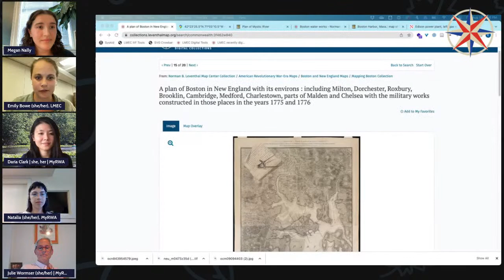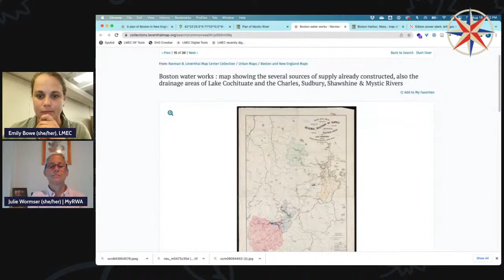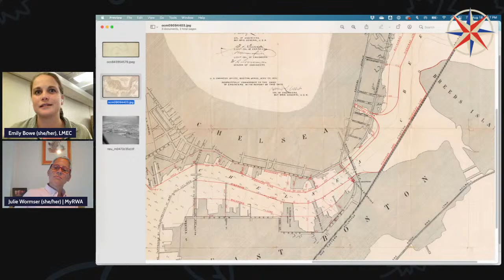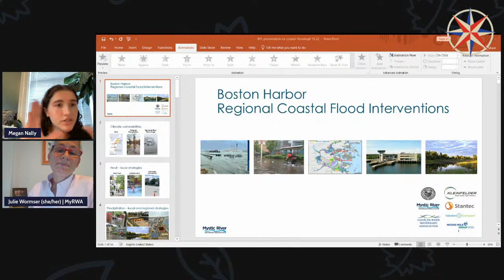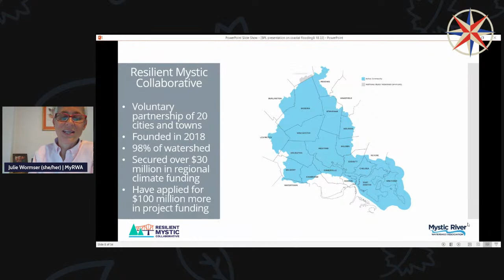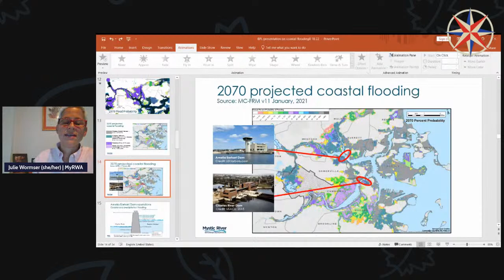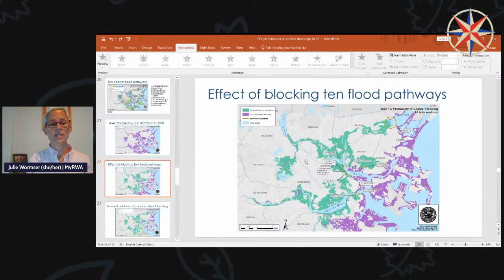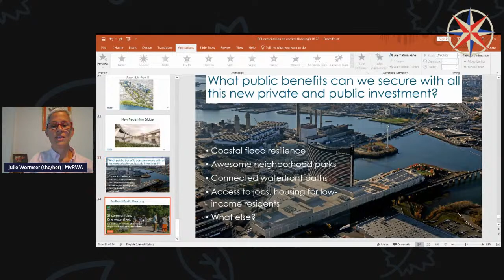Continued Conversations: Mapping the Mystic River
Join the Leventhal Map and Education Center with the Mystic River Watershed Association (MyRWA) for a conversation on the historic Mystic River and MyRWA’s past and present efforts to protect it. This talk will map the relationship between past land making projects and current coastal flood challenges, and what communities are doing to minimize harm.

The Mystic River Watershed Association (MyRWA) was founded in 1972 with a mission to protect and restore the Mystic River, its tributaries and watershed lands for the benefit of present and future generations and to celebrate the value, importance and great beauty of these natural resources. Their vision is a vibrant, healthy and resilient Mystic River watershed for the benefit of all our community members. To achieve this, the Mystic River Watershed Association is protecting water quality, restoring important habitat, building climate resilience, transforming parks and paths, and inspiring youth and community members.

This talk is virtual, free, open to the public, and will feature a Q&A session with our speakers.

This talk is part of our Continued Conversations series in conjunction with our current environmental justice exhibition, More or Less in Common: Environment and Justice in the Human Landscape.